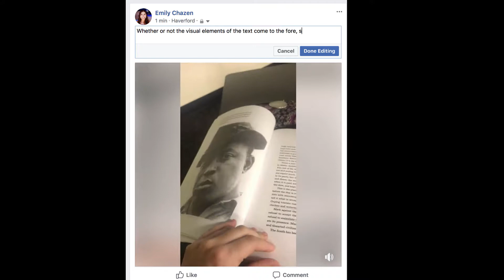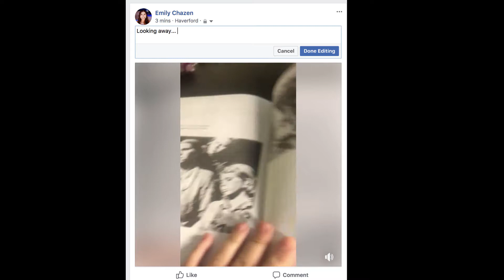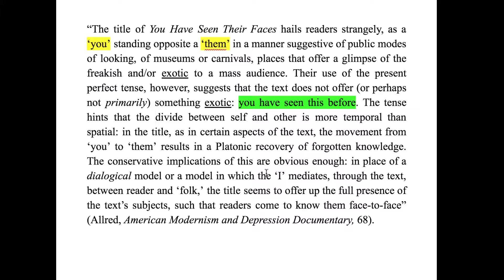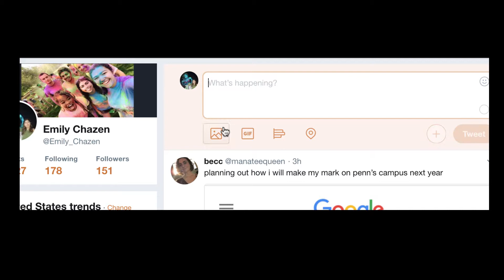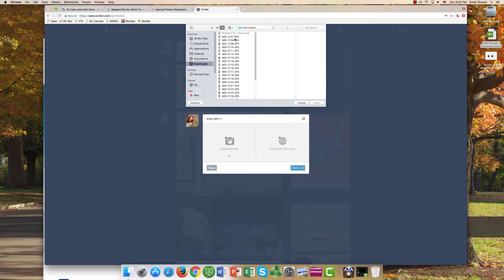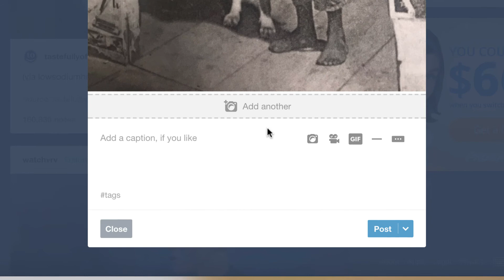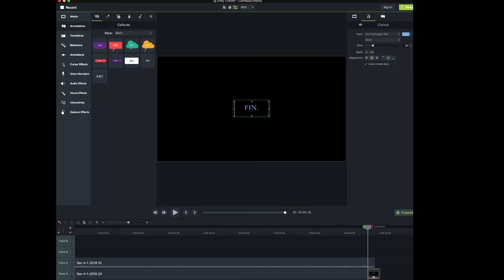Seeing is Believing - Emily Chazen